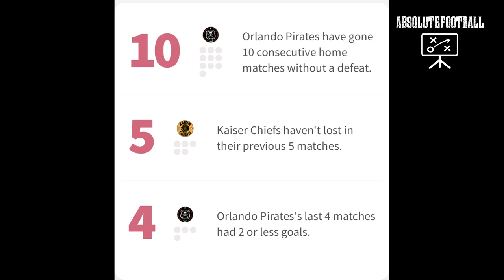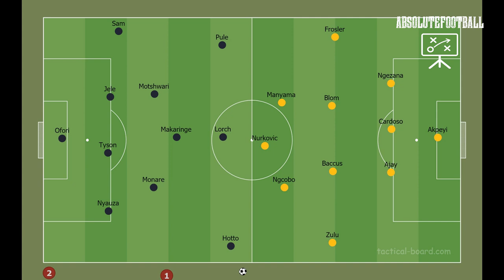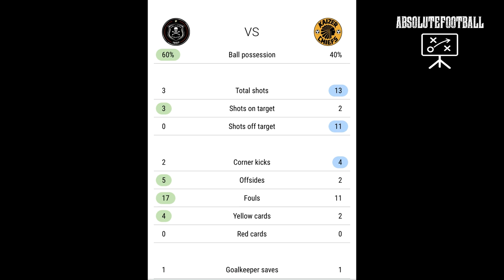Orlando Pirates Beat Kaizer Chiefs Again!! | A Tactical Analysis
In this video, we look into the tactical methods that both Orlando Pirates and Kaizer Chiefs looked to adopt in search of a win.

The lineups and formations to see where both Gavin Hunt and Josef Zinnbauer.

We look into what both teams did with and without the ball.